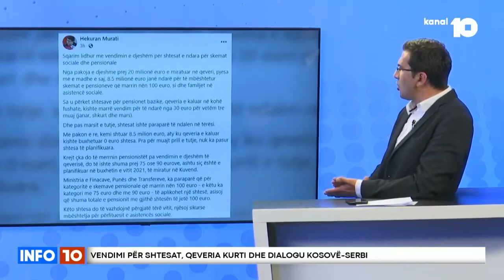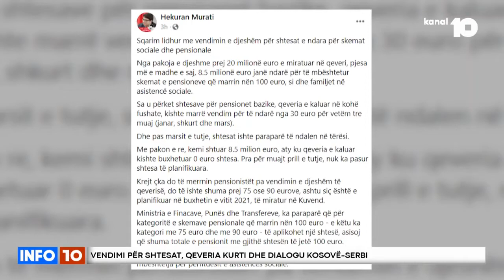Isufi: Qeveria është dashur t'i rritë shtesat, po e rëndon situatën